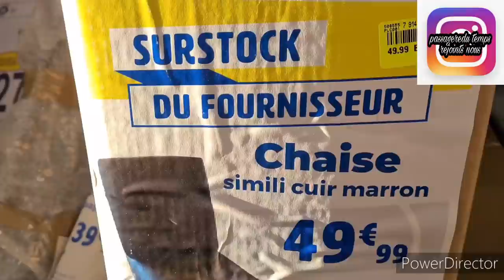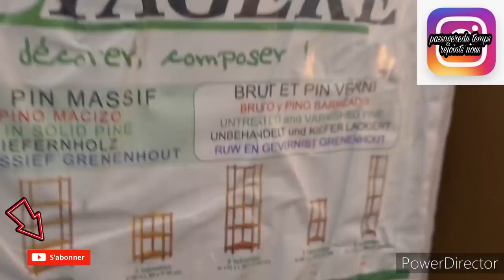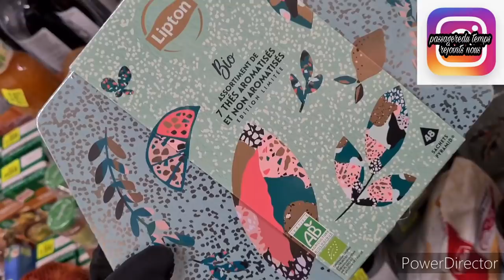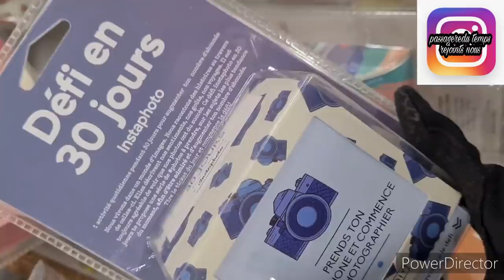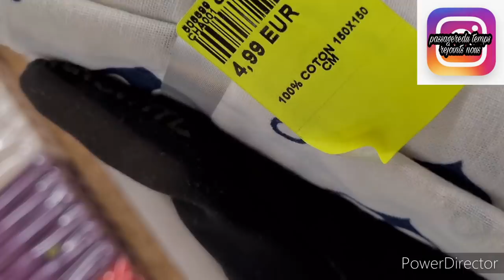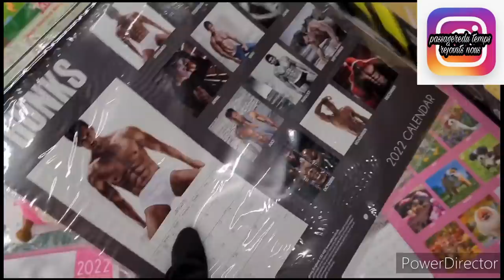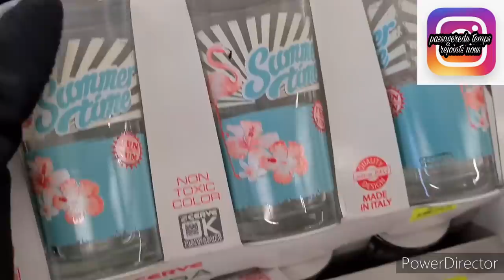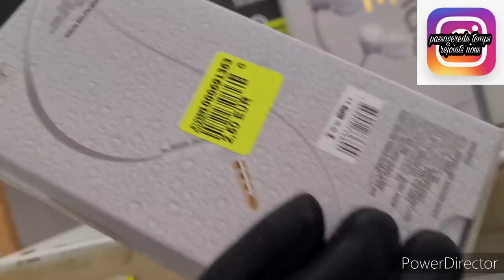🎁😎ARRIVAGE NOZ 10/11/2021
namasté la familly on se retrouve pour des
arrivages noz maison
arrivage noz vaisselle
arrivage noz cadeaux de noêl
arrivage de sacs en cuir vachette
bon visionnage et bonne fouille

n hésitez pas à me contacter pour que je présente vos sites et articles si je peux rester libre de mes opinions
cdt
isabelle